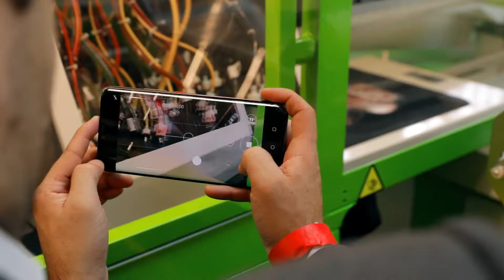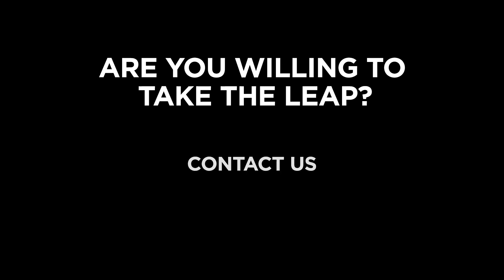DTG Integrated Solution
Our DTG Integrated Solution exceeds the demands of the digital printing market.
Through the integrated solution » ROQ Now full DTG machine, ROQ Sahara dryer and ROQ Packaging Line (fold + pack + bag + label), our company promises quality throughout the entire process: from printing to shipping.